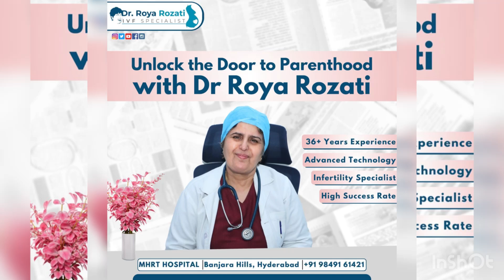male infertility | by | Dr.ROYA Rozati | MHRT Banjarahills | IVF specialist | Hyderabad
dr,roya rozati explaing about male infertility and its causes and treatments